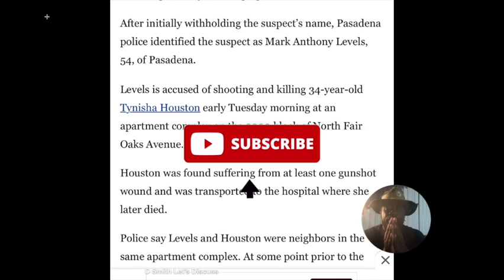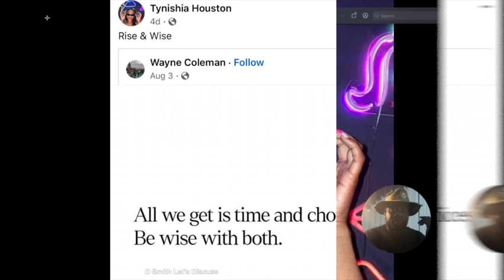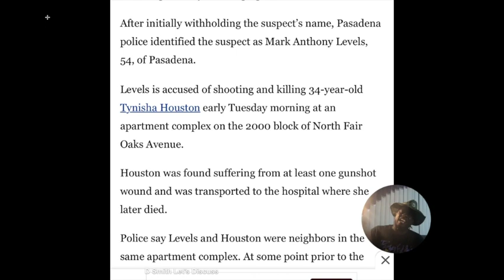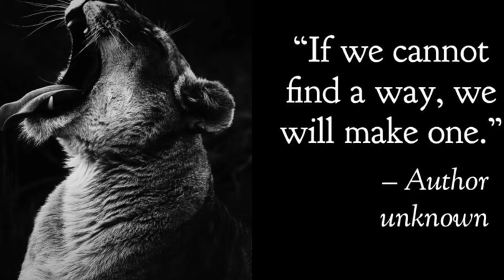In This Life all we have is Time and Choices! Did Tynisha Houston make the right Choice?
The Pasadena Police Department has identified the person suspected of killing a woman earlier this week following an early morning fight.  After initially withholding the suspect’s name, Pasadena police identified the suspect as Mark Anthony Levels, 54, of Pasadena.  Levels is accused of shooting and killing 34-year-old Tynisha Houston early Tuesday morning at an apartment complex on the 2000 block of North Fair Oaks Avenue.  Houston was found suffering from at least one gunshot wound and was transported to the hospital where she later died.  Police say Levels and Houston were neighbors in the same apartment complex. At some point prior to the shooting, a dispute began in the common area of the complex. That verbal altercation became physical and escalated until it ended in gunfire.